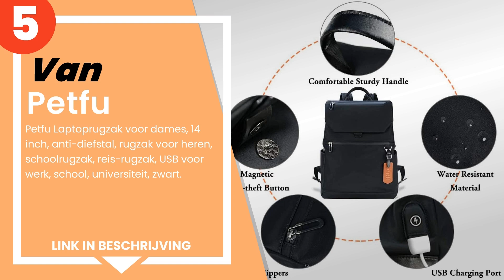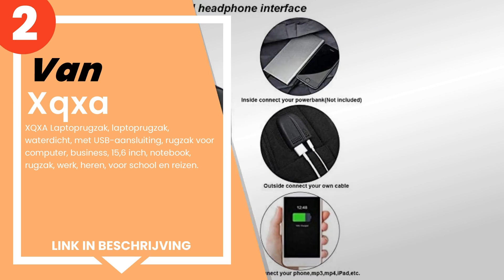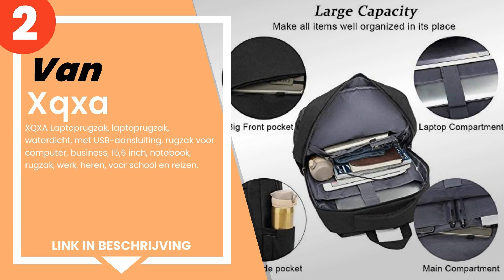De 5 beste laptop rugzakken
1) Della Gao - Laptop rugzak... »
2) XQXA Laptoprugzak, laptop... »
3) Tucano -Sportieve werkrug... »
4) Kaukko Chique en stijlvol... »
5) Petfu Laptoprugzak voor d... »

✋ Hier de 5 beste laptop rugzakken, op de markt verkrijgbaar.

-- Tijdindicatoren (Tijdstempels) --

00:00 - Intro
00:08 - 5) Petfu Laptoprugzak voor dames, 14 inch, anti-diefstal, rugza...
00:43 - 4) Kaukko Chique en stijlvolle handtas voor school, universitei...
01:18 - 3) Tucano -Sportieve werkrugzak voor 13 inch en 14 inch pc en 1...
01:43 - 2) XQXA Laptoprugzak, laptoprugzak, waterdicht, met USB-aanslui...
02:17 - 1) Della Gao - Laptop rugzak,Extra grote anti-diefstal zakelijk...